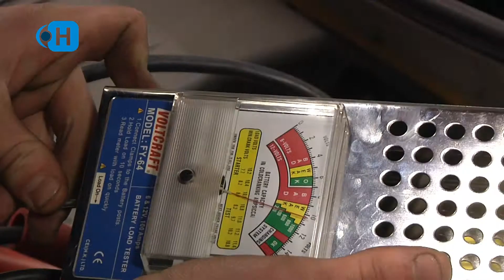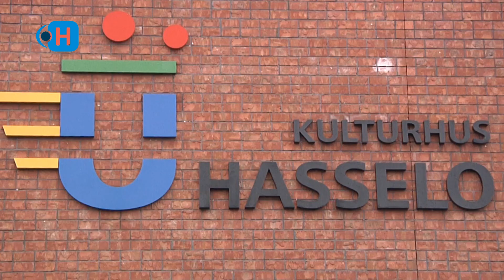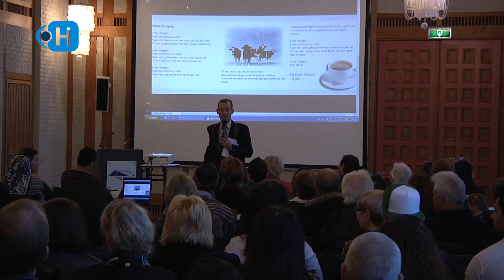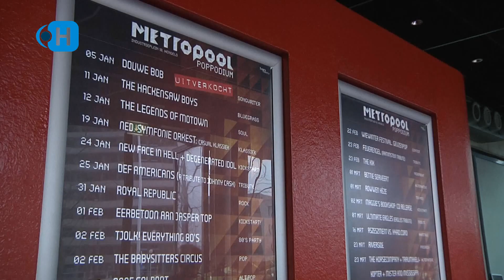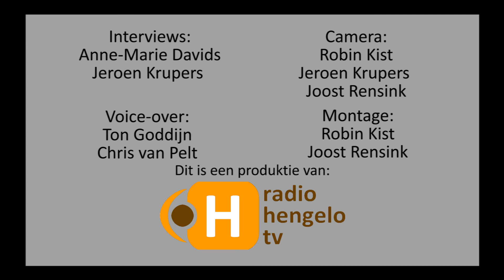Nieuwsflits van 16 december 2012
Nieuwsflits van Radio Hengelo TV. Onderwerpen:
- Marktbond wil geen lintvorming markt
- Infopunt Mediwiet geopend in Marssteeg
- Serious Request Wintercheck actie bij ROC Twente
- Modern speeltoestel geopend in Hasseler Es
- Nieuwe Nederlanders bij de Nationale Naturalisatiedag
- Metropool genomineerd voor 'IJzeren Podiumdier'